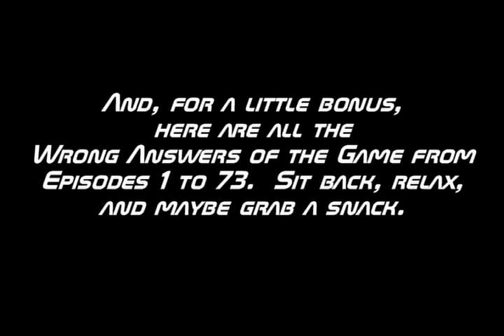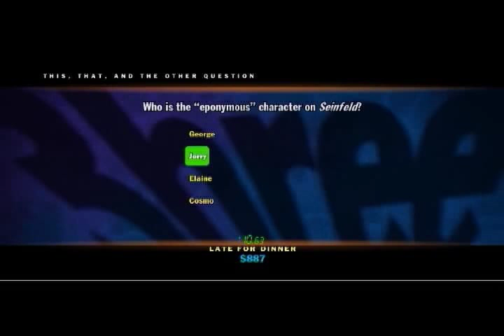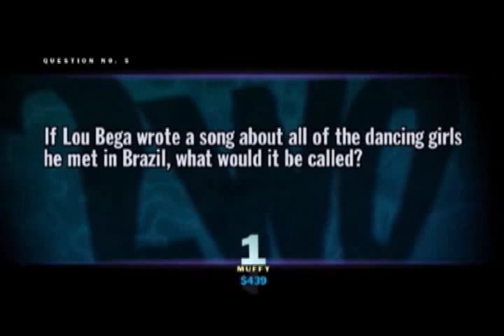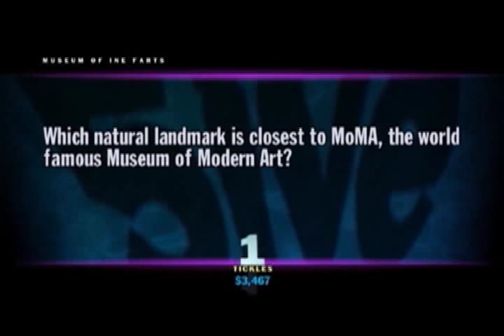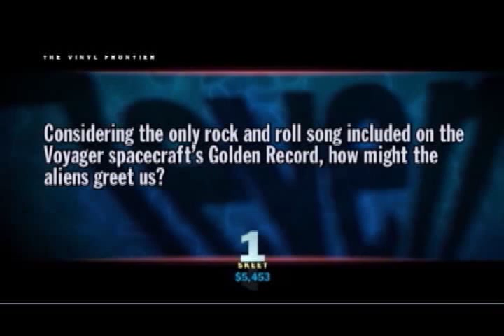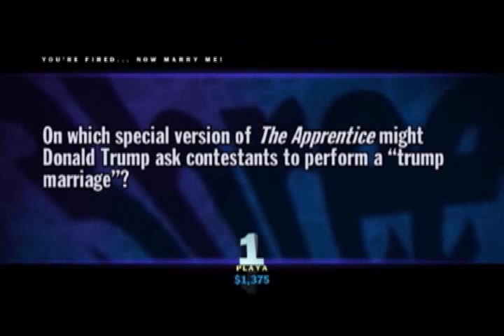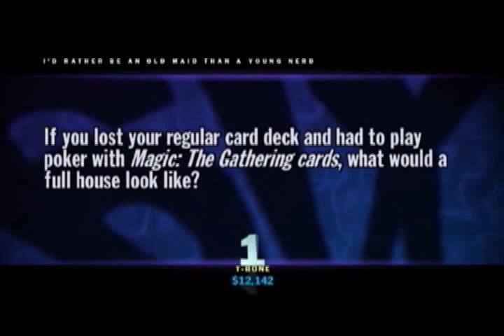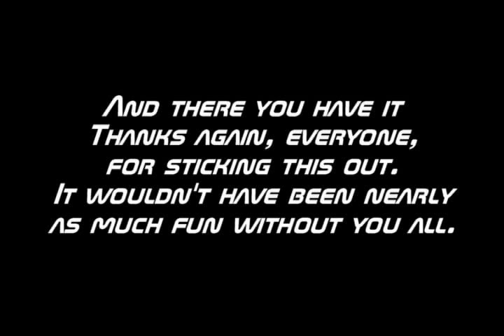Let's Play You Don't Know Jack - Every Wrong Answer of the Game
Exactly what it says on the tin.  Just a compilation of all 73 Wrong Answers of the Game, complete with their questions and my commentary that happened when I recorded them.